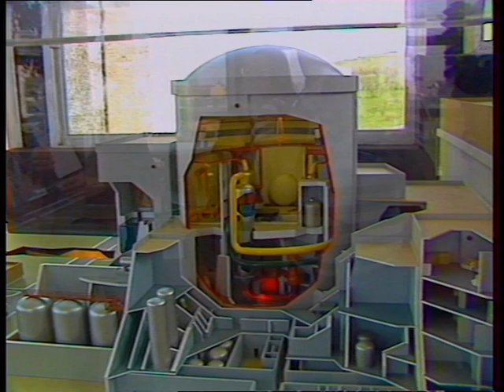Tchernobyl il y a 30 ans : reportage à Gravelines (le 30 avril 1986)